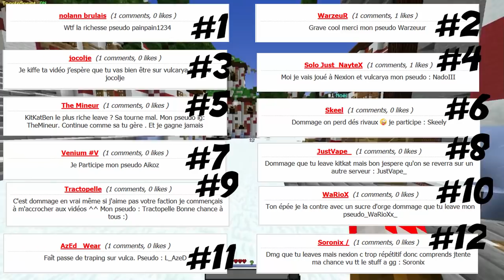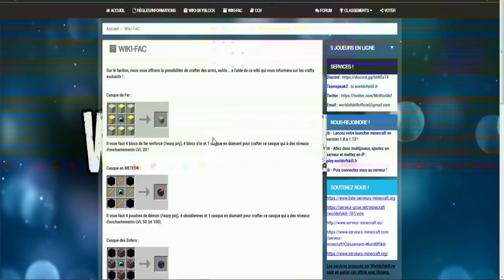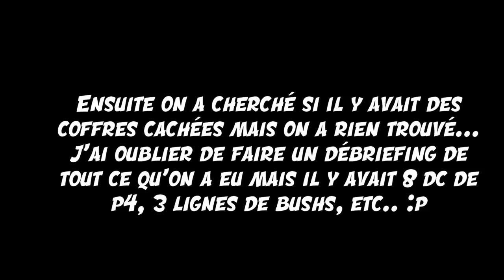JE PILLE LE STAFF DE NEXION, + 2 DC DE CHAQUE ITEM !?? + WORLDOFSKILL PRÉSENTATION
Qui regarde la description ..? Toi ? En même temps, tes moche, sooooo

Wesh les moches, c'est kitkat et dans cette vidéo, on se retrouve pour piller la base de matey0, un staff de nexion ^^ Il était pas mal riche, du coup sa fait un gros pillage pour vous et je sais que vous aimez ça.. :p Bref, je vous laisse avec le concours et la vidéo ^^

**WorldOfSKill**
IP : PLAY.WORLDOFSKILL.FR
TS : TS.WORLDOFSKILL.FR
▂▂▂▂▂▂▂▂▂▂ Infos ▂▂▂▂▂▂▂▂▂▂

Musique utiliser: Go me demander dans les coms pour les musiques, il y en as trop ^^
Serveur: Nexion

▂▂▂▂▂▂▂▂▂▂ Me contacter ▂▂▂▂▂▂▂▂▂▂

▂▂▂▂▂▂▂▂▂▂ Config ▂▂▂▂▂▂▂▂▂▂

Souris: Logitech G300           ~60$/40€      (Elle ne se vend plus sur le site logitech :x)
Pc : de merde ... x) Non sérieusement j'ai vraiment un pc de merde, jles payer ~400$/260€ il y a 2/3 ans, donc maintenant il vaut genre 100$/65€
Pour les connaisseurs : NVIDIA GeForce GT 740, AMD FX 4300 Quad-Core/Windows 7   (C'est donc pour ça que je ne peut pas faire de live/rec en 1080p)

▂▂▂▂▂▂▂▂▂▂ Logiciels ▂▂▂▂▂▂▂▂▂▂

N'oubliez pas le like, le sub's, le p'tit com et surtout, le /dons kitkatben de tous vos stuffs ... Chow !